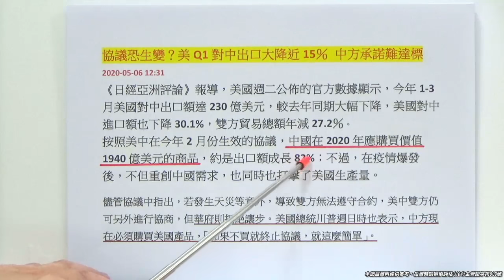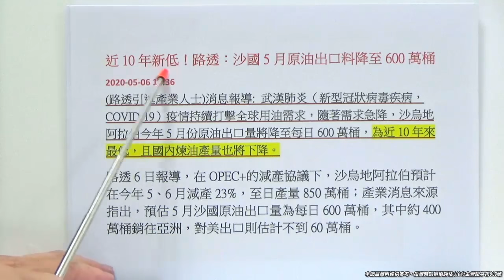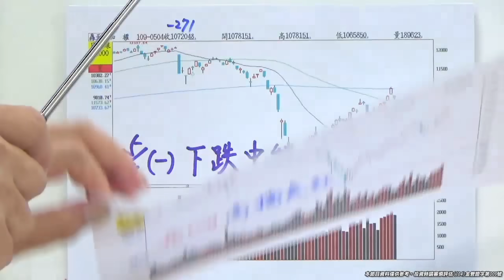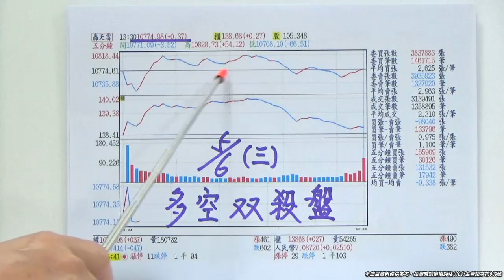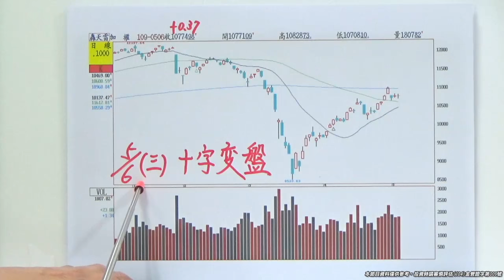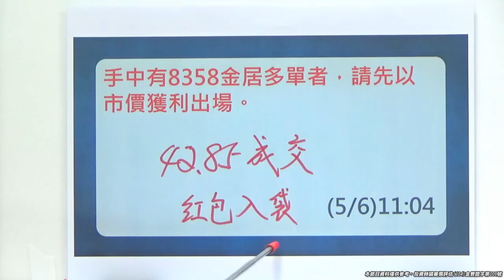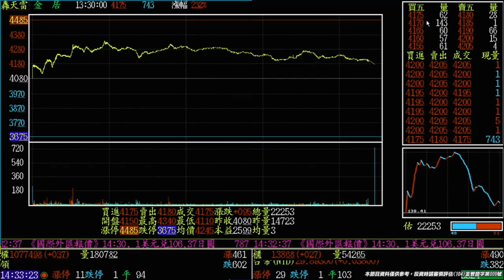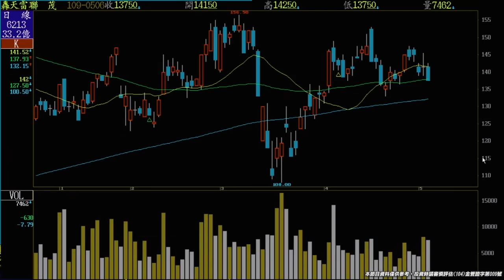20200506《十字變盤 短頭出現》逢高天天領紅包，滿手現金$$$機會又來了 !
(十字變盤 短頭出現)逢高天天領紅包,滿手現金$$$機會又來了!
*鎖碼影音專屬優惠~母親節專案~
168吃到飽賺好賺滿一整年。報名專線:(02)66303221。

*台股走勢?節目中講解~~很重要。
*個股:節目中介紹~

*至尊主流類股(什麼被、什麼晶，砷化鎵、lC設計、軟體設計、銅鉑基板、半導體設備。MOSFET、5G概念股)輪漲輪動。
波段獲利滿滿兵強馬壯滿手現金~天天鎖定補漲績優股,跟上王曈腳步~大獲全勝,行情正要展開,來回操作賺2020一整年,尋找未來會上漲的標的. 鎖碼影音每日預告個股動向、明天大盤走勢、至尊私房菜介紹
~王者至尊-全市場最優質的股市投資理財節目。

*行情大好,把握進場良機!
每日新聞 :近10年新低！路透：沙國5月原油出口料降至600萬桶
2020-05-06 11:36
(路透引述產業人士)消息報導: 武漢肺炎（新型冠狀病毒疾病，COVID-19）疫情持續打擊全球用油需求，隨著需求急降，沙烏地阿拉伯今年5月份原油出口量將降至每日600萬桶，為近10年來最低，且國內煉油產量也將下降。

路透6日報導，在OPEC+的減產協議下，沙烏地阿拉伯預計在今年5、6月減產23%，至日產量850萬桶；產業消息來源指出，預估5月沙國原油出口量為每日600萬桶，其中約400萬桶銷往亞洲，對美出口則估計不到60萬桶。
協議恐生變？美Q1對中出口大降近15％ 中方承諾難達標
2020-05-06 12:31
《日經亞洲評論》報導，美國週二公佈的官方數據顯示，今年1-3月美國對中出口額達230億美元，較去年同期大幅下降，美國對中進口額也下降30.1%，雙方貿易總額年減27.2％。
按照美中在今年2月份生效的協議，中國在2020年應購買價值1940億美元的商品，約是出口額成長82%；不過，在疫情爆發後，不但重創中國需求，也同時也打擊了美國生產量。

儘管協議中指出，若發生天災等意外，導致雙方無法遵守合約，美中雙方仍可另外進行協商，但華府則拒絕讓步。美國總統川普週日時也表示，中方現在必須購買美國產品，「如果不買就終止協議，就這麼簡單」。